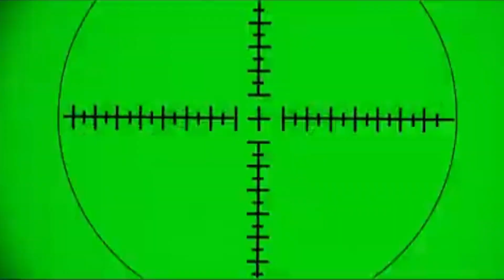COA XORETE REMIX (LUCKY BROWN,LUAR LA L,ÑENGO FLOW & ANUEL AA)